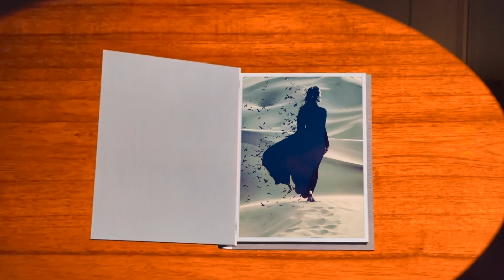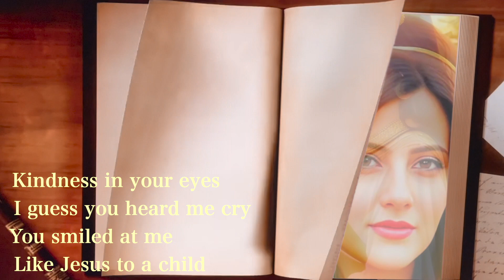Jina Amini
Jina Amini a kurdish girl was killed by iranian police in Tehran 2022